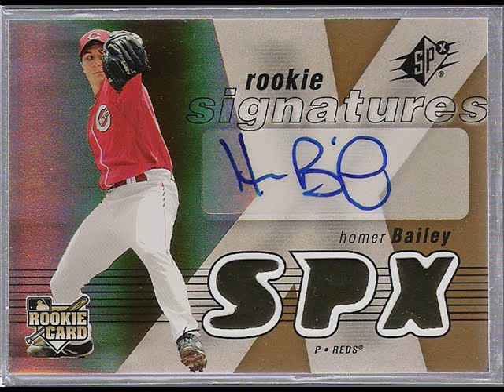Cards For Sale On eBay 2/19/2010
If you want one of the cards and don't got a ebay or if you want one and have still PM so I don't got to pay final value fees.

2009 Panini Prestige Basketball (4 Card Lot + 1 Jeff Pendergraph ROOKIE):

Homer Baily 2007 SPx Rookie Signatures With Free 2010 Topps Series 1 Base Card:

Desmand Mason & Al Thornton Combo Materials 09-10 SP Game Uesd Edition Jerseys 102/499:

Rosey Grier 2008 Donnruss Gridiron Gear Dual Jersey 85/100:

Deuce McAllister UD Premier 2007 Premier Patches 2 2-Color Patche 67/100: